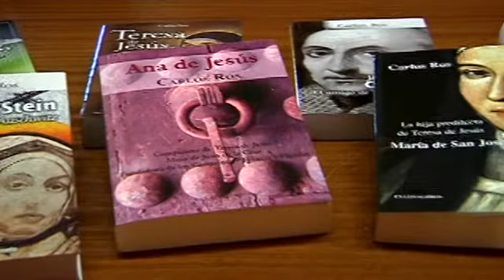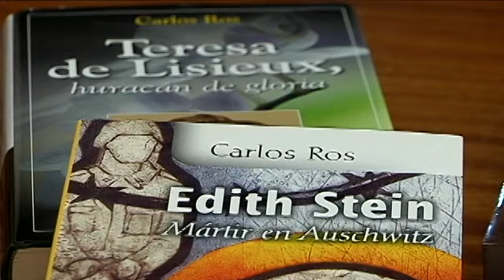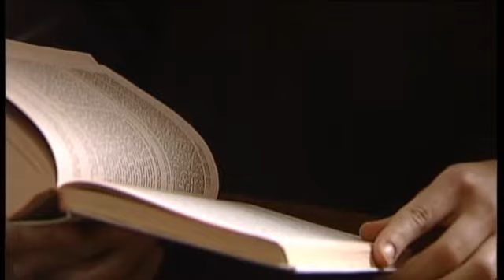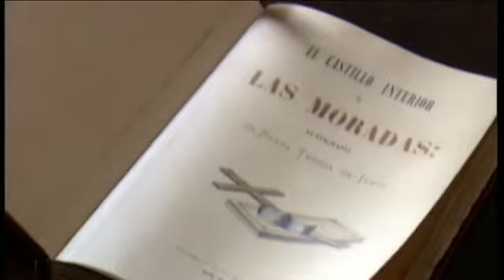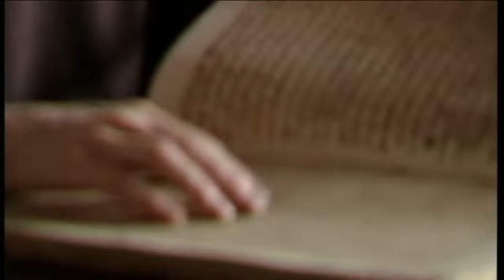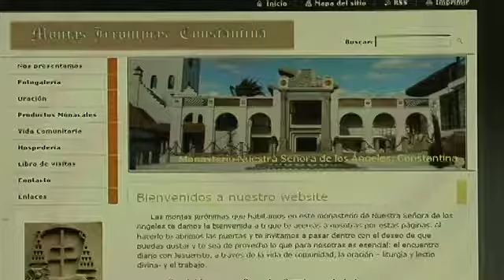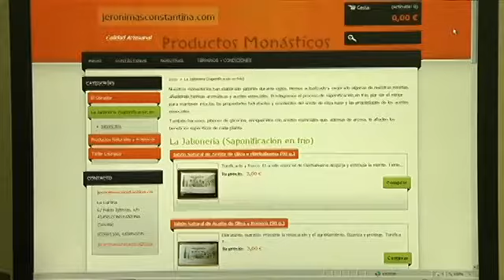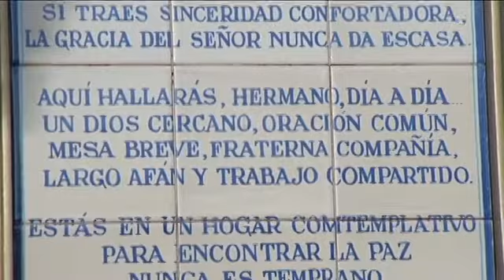TESTIGOS HOY 01/02/2015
Sin descripción